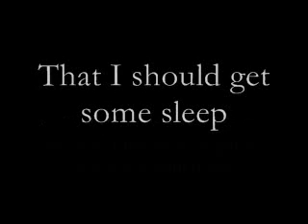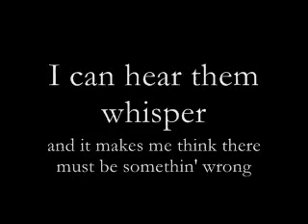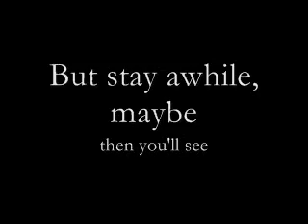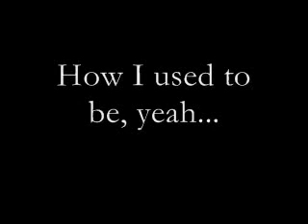Matchbox Twenty-Unwell [LYRICS]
I can say confidently that this is my favorite song of all time. This song, along with the band itself, has gotten me through so many hard times in my life, from the beginning to where I am now.

This is Matchbox Twenty, performing Unwell, a song off of their album "More Than You Think You Are" released in 2002, being the bands third album. They grouped together in 1995 and are currently working on their fourth album, release date sometime in the first half of 2012.